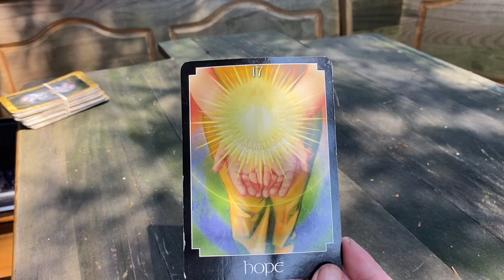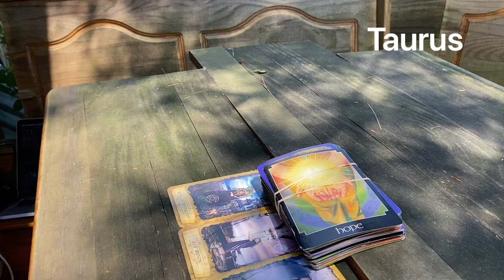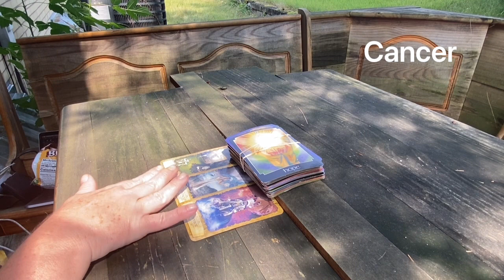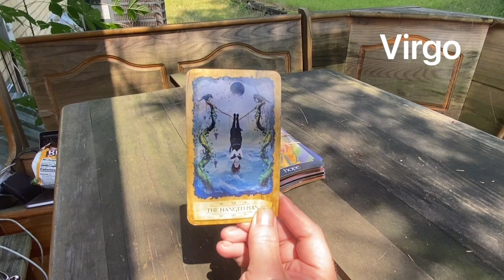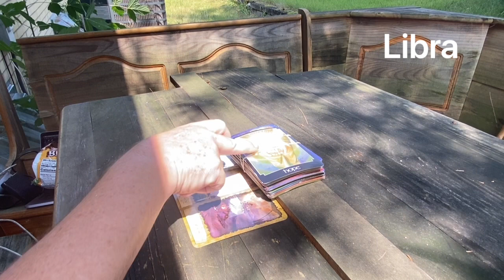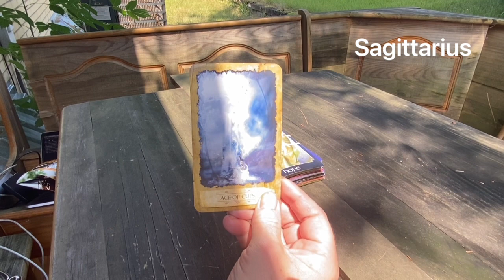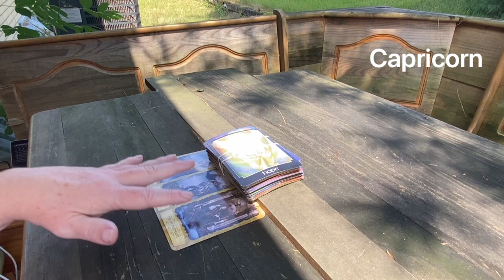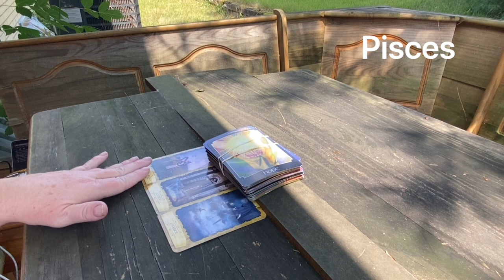DAILY TAROT READING // AUGUST 10, 2021. // ALL SIGNS ⭐️ TIME STAMPED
Daily tarot reading for August 10, 2021. All signs are time stamped below.

Time Stamps
Intro and Spirit Message
♈️ Aries:   1:12
♉️ Taurus:  3:09
♊️ Gemini:   6:00
♋️ Cancer:   8:03
♌️ Leo:   11:09
♍️ Virgo:   14:42
♎️ Libra:   17:13
♏️ Scorpio:   20:01
♐️ Sagittarius:   22:36
♑️ Capricorn:   25:16
♒️ Aquarius:   27:13
♓️ Pisces:   29:29

Shout Outs: